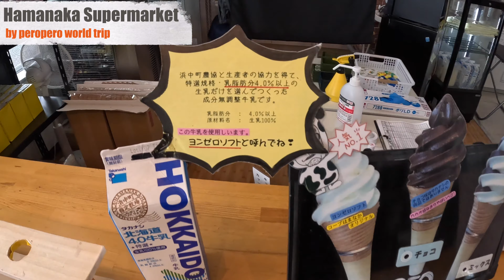【Hokkaido Japan】Delicious Soft Serve Ice Cream in Eastern Hokkaido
Hello!
I went to Eastern Hokkaido to eat soft serve ice cream!

Translation:deepL
Map:google map
EQUIPMENT
camera:GoPro11
photo:Galaxy S21
pc:mac book pro
edit:Final Cut Pro